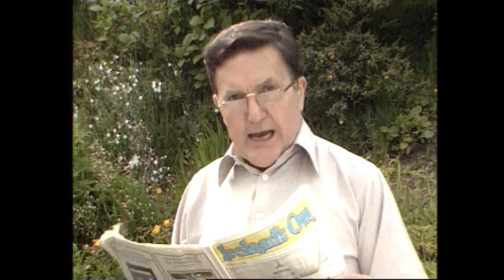The Breffni Half Set, Bailieboro, Co. Cavan, Ireland 1986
Frank Hall meets dancers in Bailieboro, County Cavan and learns about the half set.

A set dance is a folk dance where four couples are arranged on the side of a square, and a half set consists of two couples opposite each other.

Set dancing is descended from the quadrilles and cotillions originally danced in mainland Europe in the eighteenth century. Brought to Ireland by dancing masters as well as members of the British military these dances were adapted to suit Irish traditional music, and regional variants developed over time.

Packie Sexton and friends dance the Breffni Half Set accompanied by Vincent Tighe on accordion in Bailieborough.

He also demonstrates steps handed down to him by his father, who himself had learned them from an older generation.

There was always an awful interest in dancing around this part.

Dancing a set as a pastime is one thing, but dancing it at competitions these days is a completely different matter. Adjudicators at set dancing competitions are placing too much emphasis on appearance alone maintains Packie Sexton, and not the dance itself,

You have to give more marks on footwork, timing and tradition.

This episode of ‘Hall And Company’ was broadcast on 23 November 1986. The presenter is Frank Hall.